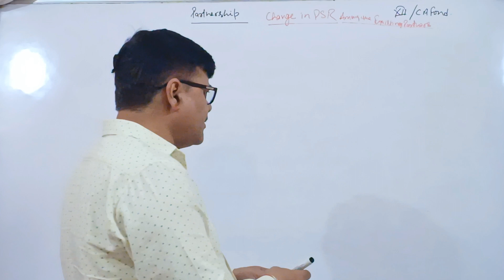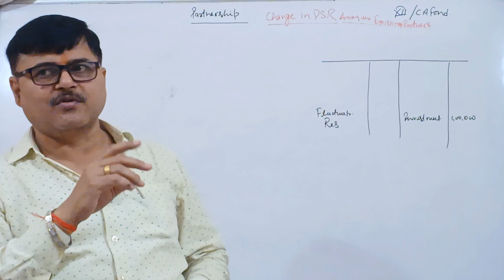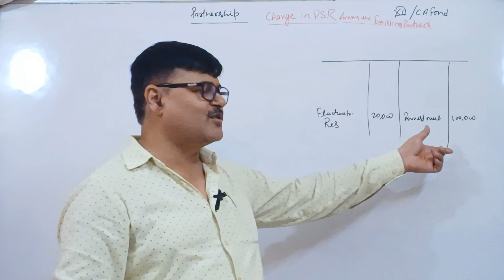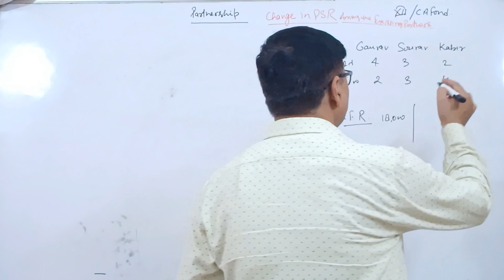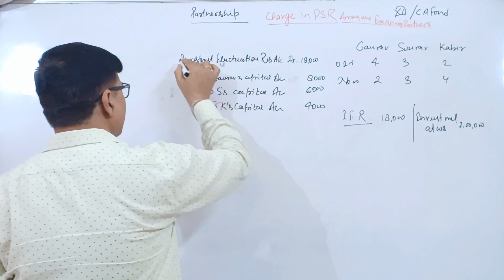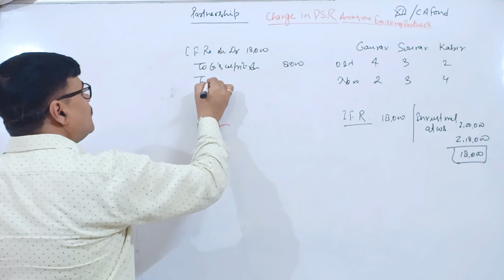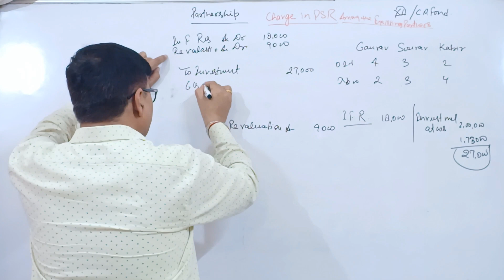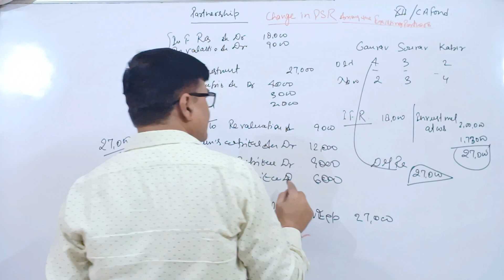(Investment Fluctuation Fund )Change in profit sharing ratio class 12 | Part 8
Hello, welcome to GAURAV COACHING INSTITUTE . I'm here to help you learn your courses in an easy, efficient manner. If you have any questions, leave them below. I try to answer as many questions as possible. If something isn't quite clear or needs more explanation, I can easily make additional videos to satisfy your need for knowledge